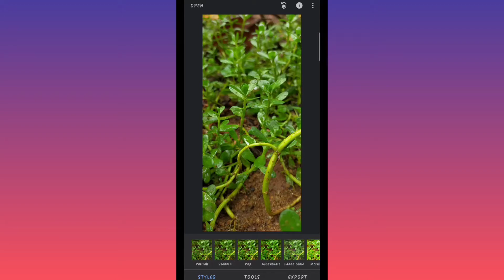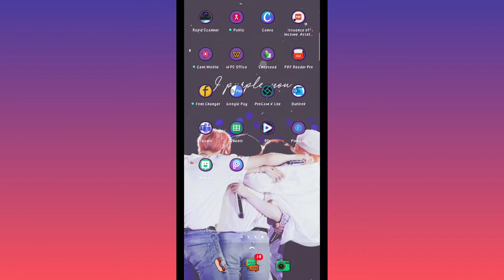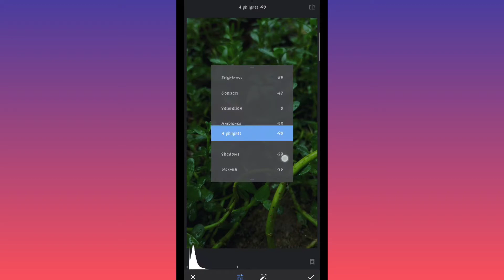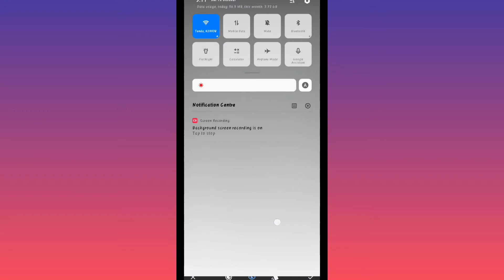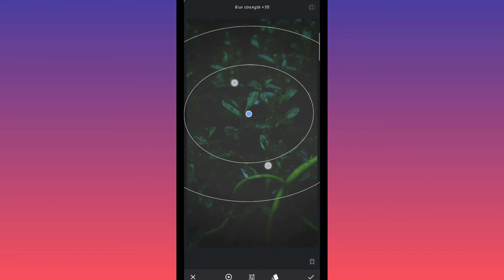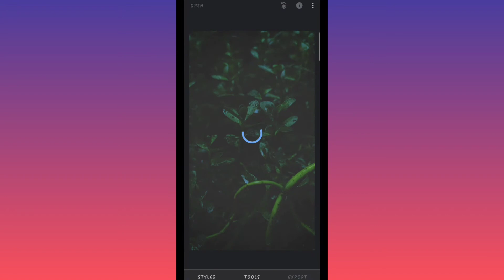Moody Edits Using SNAPSEED.....